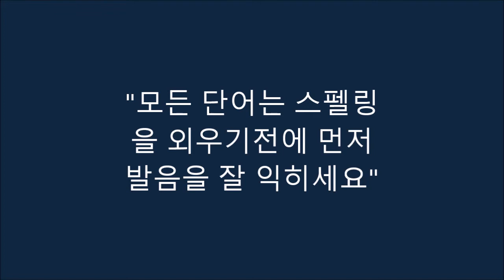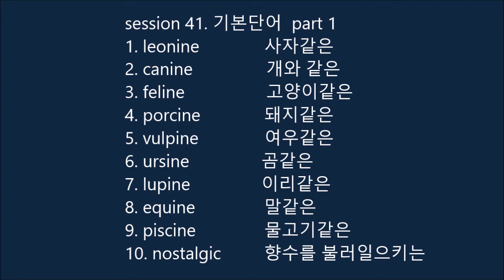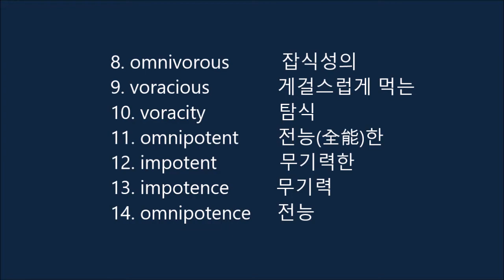워드파워 - 51강 (session 41, p. 421~424)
Norman Lewis교수가 쓴 최고의 여휘집. 1만 단어 확장의 기회를 잡으세요. 발간된 지 많은 시간이 지났지만 아직도 미국에서 최고의 인기를 누리고 있으며, 현재도 Amazon.com 에서 어휘책 분야 1위를 달리고 있습니다.

* 대학생, 일반인 - 토익, 토플, 텝스, SAT, 대학원, 대학편입, 유학, 각종 고시
* 단어를 최대한 확장하기 위해서 3번이상 정독할 것을 권해드립니다.

session 41. 기본단어 (음성파일)

part 1

1. leonine 사자같은
2. canine 개와 같은
3. feline 고양이같은
4. porcine 돼지같은
5. vulpine 여우같은
6. ursine 곰같은
7. lupine 이리같은
8. equine 말같은
9. piscine 물고기같은
10. nostalgic 향수를 불러일으키는

part 2

1. cacophonous   귀에 거슬리는
2. phonetics 음성학
3. phonetic  음성학의
4. phonetician  음성학자
5. carnivore 육식동물
6. herbivore  초식종물
7. herbivorous  초식성의
8. omnivorous  잡식성의
9. voracious   게걸스럽게 먹는
10. voracity  탐식
11. omnipotent   전능(全能)한
12. impotent  무기력한
13. impotence  무기력
14. omnipotence  전능

part 3

1. omniscient   전지(全知)한
2. omniscience  전지(全知)
3. omnipresent  동시에 어디든지 있는,    무소부재(無所不在)한
4. omnipresence
 편재(偏在), 무소부재(無所不在)
5. ubiquitous  동시에 도처에 있는
6. ubiquity  편재함
7. (= ubiquitousness)
8. omnibus
 승합마차, 작품집, 여러 가지를 포함하는

part 4

1. carnelian  붉은 색
2. carnal   육체의
3. carnality  육욕(肉慾)
4. carnage  대량학살
5. reincarnation  환생
6. reincarnate (v.) 환생시키다
7. incarnate (adj.)  사람의 모습을 한
8. incarnate (v.)  육체를 갖게 하다
9. surreptitious   비밀의
10. surreptitiousness  은밀함

p.421

placid  평온한
stolid  둔감한
phlegmatic 느릿한
temperament 기질
canine teeth 송곳니

p.422

feline grace 고양이같은 품위, 얌전함
catty  고양이같은, 교활한
shrewdness 기민함
horsy 말같은, 말처럼 둔팍하고 꼴사나운
liken to  비유하다, 견주다
pork  돼지고기
Ursa Major 큰곰자리 (천문)
Ursa Minor  작은곰자리
Ursula  (여자이름)
burden  부담을 주다
feminine  여자의
conspicuous 눈에 띄는
lupus  낭창(狼瘡)(결핵성 피부병)
neuralgia 신경통
cardialgia 가슴앓이

p.423

in retrospect 되돌아보면
trauma  정신적 외상
longing  갈망
sound ing
grating  삐걱거리는
ear-offending 귀에 거슬리는
thunder  큰 소리를 내며 이동하다
bedlam   대혼란
steel mill 제철소
blast furnace 용광로
from afar 멀리서
phonograph 축음기
xylophone 실로폰

p.424

syllable  음절
flesh   살, 육체
devour  먹어치우다
subsist on ~을 먹고 살다
deer  사슴
digestible 소화할 수 있는
indiscriminate 무차별적인
bobcat  살쾡이
domesticate 길들이다
greedy  욕심많은
gluttonous 탐식(貪食)하는
sycophantic 아첨하는
courtier  신하
allness  완전성